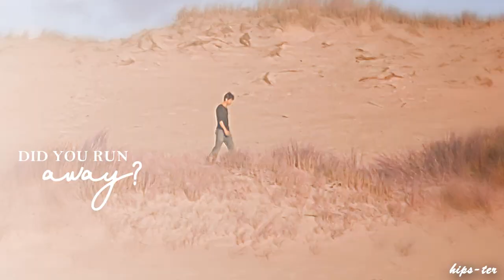Sam & Mathieu | Where's my love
Love them so much and Théo Frilet is so hot hahahah

movie : Plein sud 2009
coloring : mine
program : sony vegas pro 13